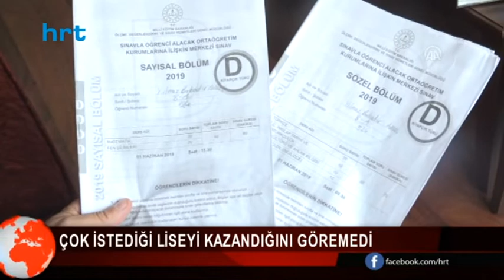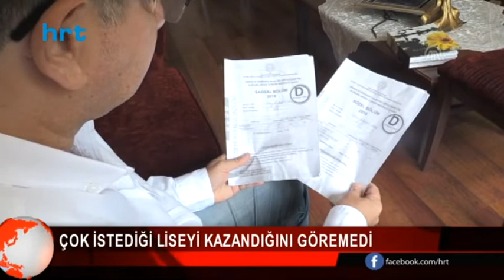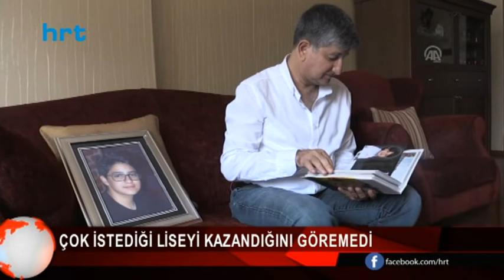Çok istediği liseyi kazandığını göremedi